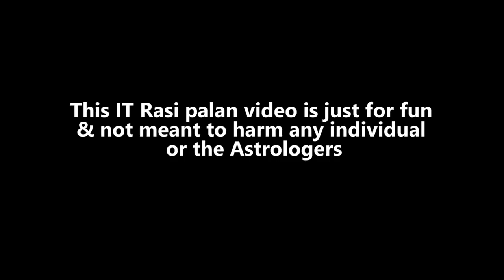IT Rasi Palan | UDAYEDITS | R.Udaya Bharathi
UdayEdits is an entertainment channel producing memes, character videos based on our life & IT Environment